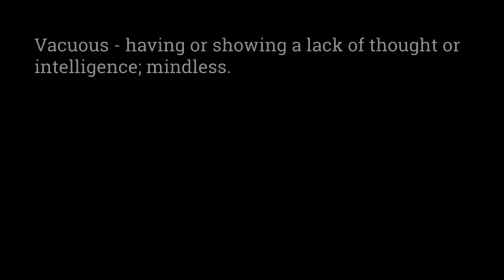52 Factorial is a mind wrecker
From Episode 70. Nate talks Val through this crazy number.